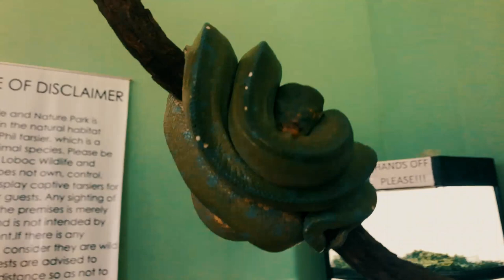Philippine Tarsier?! The Cutest Primate on Earth and Friends!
Philippine Tarsier The cutest primate on earth .
With its teeny tiny body, bat-like ears and bug eyes, the Philippine tarsier might be the cutest primate on earth.
Tarsiers are the only extant entirely carnivorous primates: they are primarily insectivorous, and catch insects by jumping at them. They are also known to prey on birds, snakes, lizards, and bats.
All tarsier species are nocturnal in their habits, but like many nocturnal organisms, some tarsiers may show more or less activity during the daytime.
Tarsiers tend to be extremely shy.
Tarsiers are the world’s smallest primate.

Eurasian Eagle-owls combine fast and powerful flights with shallow wing beats and long, fast glides. They also soar on updrafts, displaying a type of flight similar to that of soaring hawks like the Red-tailed Hawk.
Eurasian Eagle-owls are among the world's largest owls.

Burmese pythons, one of the largest snakes in the world, are best known for the way they catch and eat their food. The snake uses its sharp rearward-pointing teeth to seize prey, and then coils its body around the animal, squeezing a little tighter with each exhale until the animal suffocates.

The reticulated python is considered the world’s longest snake and one of the three heaviest snakes. It is found throughout much of Southeast and South Asia, including Indonesia, the Philippines, India, and Borneo.

What has a  face like a cat, a body like a small bear, and a tail like a monkey? It's a binturong, also known as a bearcat. Binturongs have long, low, stocky bodies covered with coarse, shaggy black fur tipped in gray, so they sometimes appear speckled.